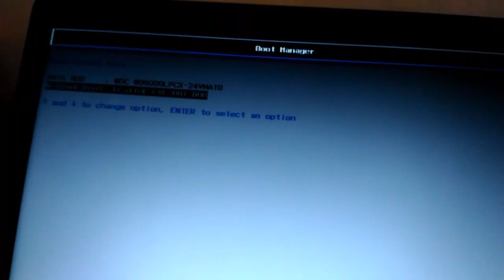BOOT OPTION IN LENOVO E41-15 LAPTOP// GOVERNMENT LAPTOP BOOT OPTION IN TAMIL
GOVERNMENT LAPTOP LENOVO E41-15 VIDEOS

computer hardware videos in tamil